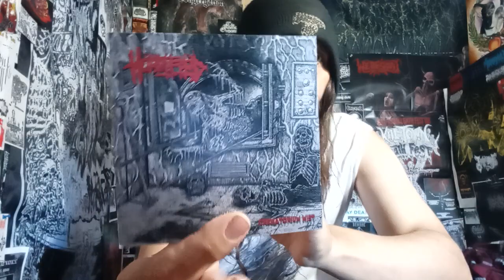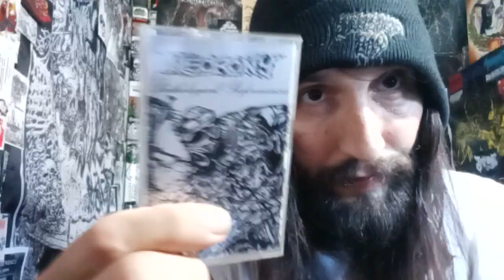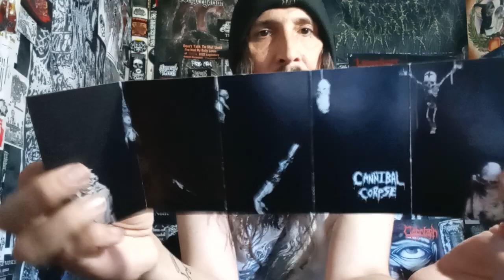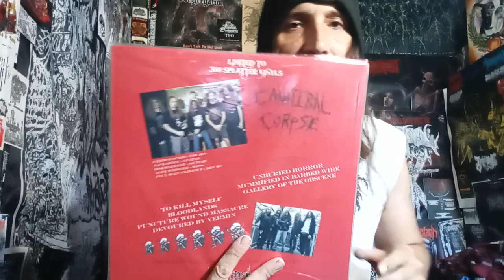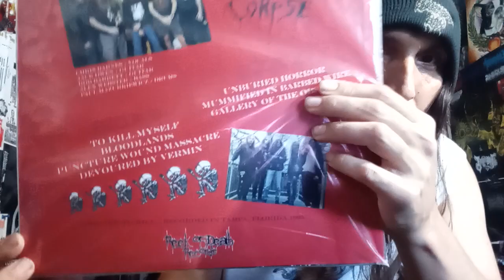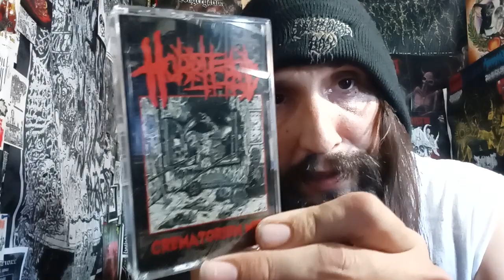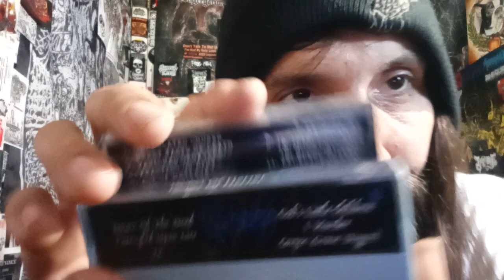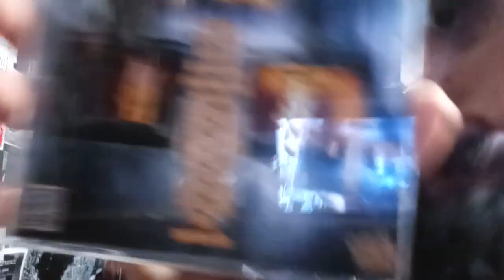Vital Vinyl Vlog: Horrified (Mex)- Crematorium Mist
Vital Vinyl Vlog: Horrified (Mexico)- Crematorium Mist

CRUSHING BRUTAL DEATH GRIND FROM MEXICO! "HORRIFIED" GO FOR A MORE STRAIGHT FORWARD ATTACK THAN VOMIT INDUCING HYPERBLASTING BUT THESE 15 TRACKS ARE A TREAT!! HAILS @corpsegristle FOR MAKING TODAY'S VIDEO POSSIBLE!

"15 tracks of punishing, nasty, raw as fuck Mexican deathgrind from HORRIFIED. Limited to 200 copies, comes packaged and shrinkwrapped in jewel case."

"Mexican brutal deathgrinders HORRIFIED here with their full length "Crematorium Mist".

Horrified (Mex)- Crematorium Mist